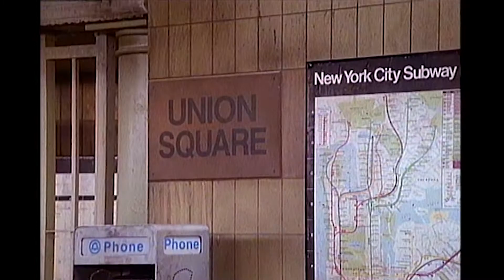It's Jamie's Birthday! | Mad About You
It's Jamie's birthday and Paul has a plan, but will everything go smoothly?

From Season 2 Episode 8, 'Surprise'. Jamie suspects Paul is planning to throw her a surprise 30th birthday party for her, but that's not the surprise Paul has planned. They end up getting separated on the subway.

Available on Prime Video

About The Show:
Only months into their marriage, Jamie (Helen Hunt) and Paul (Paul Reiser) Buchman already find themselves struggling to establish the ground rules for a life together in their Greenwich Village apartment. Charming and creative, documentary filmmaker Paul is also cautious and analytical, while up-and-coming public relations executive Jamie is a freer spirit, although one who harbors her own share of anxieties. Along with Jamie's luckless sister Lisa (Anne Ramsay), Paul's bachelor cousin Ira (John Pankow), and their close friends Dr. Mark Devanow (Richard Kind) and his wife Fran (Leila Kenzle), the Buchmans approach their life together with honesty, charm and humor in the face of the challenges posed by demanding careers, meddling families, former lovers, well-meaning friends and even their dog, Murray.